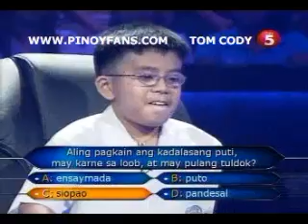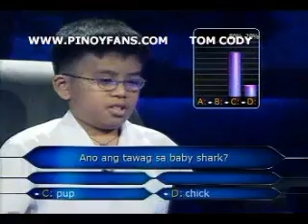HUADUB67 chunk 2